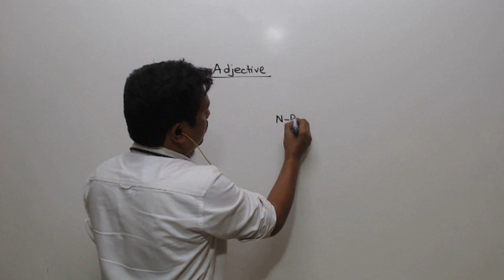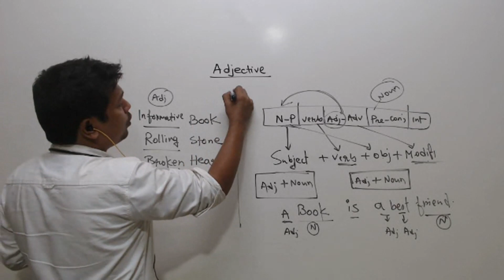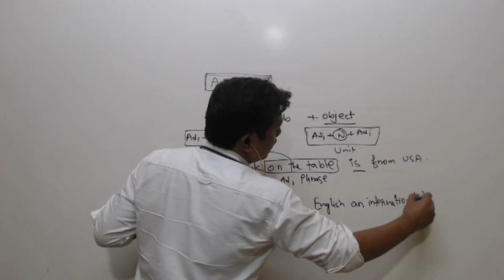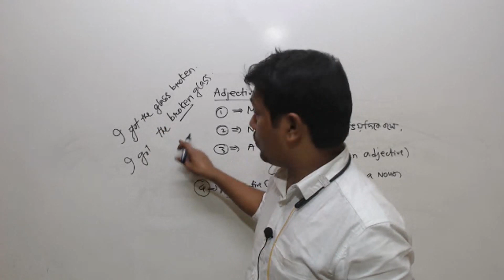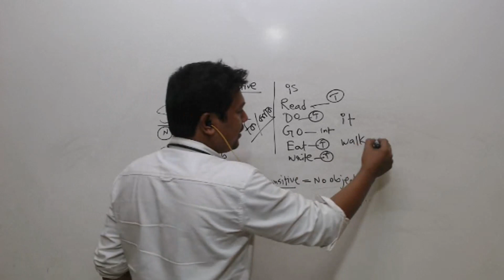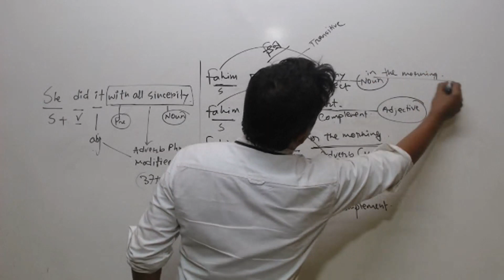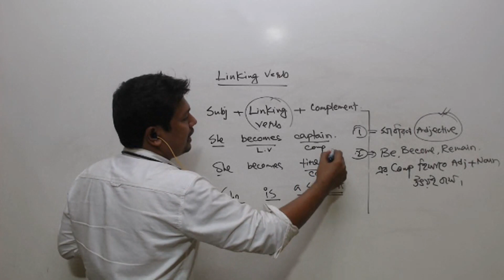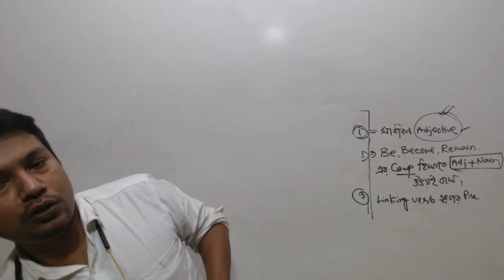The Catalog-Chapter-7; The Adjective | Definition, Classes, Adjective Phrase, Clause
The Catalog Chapter 7
The Adjective in Details
classes
formation
identification
functions
Adjective Phrase
Clause
Latin Adjective
Linking Verbs
Classes of Verbs
Transitive and Intransitive Verbs
Compliments
everything has been cleared in this Class.

BCS Helpline বাংলাদেশের বিসিএস প্রত্যাশীদের আস্তার অপর নাম। মানুষ অফুরান সম্ভাবনা নিয়ে জন্মায়। মানুষ হিসাবে আপনার স্বতন্ত্র এই ক্ষমতার উপযুক্ত প্রয়োগের জন্য দরকার একটি প্লাটফরম। BCS ক্যাডার হওয়া মানে একটি প্লাটফরমে দাড়ানো যেখানে আপনার অর্থিক মুক্তিটা নয় সামাজিক অবস্থানটা মুখ্য। জাতির সেবায় নিজেকে যেমন উৎসর্গ করা যায় তেমনি আত্মমর্যাদার তৃপ্তিজনক উপভোগই এখানে সেরা প্রাপ্তি। যেখানে রয়েছে সুনিশ্চিত জীবন চলার নিশ্চয়তা। আপনার এই লক্ষ পূরণের পথে বিগত বছর গুলো হাজারো স্বাপ্নবাজদের মুখে হাসি ফুটিয়ে চাকুরী প্রার্থীদের আস্তার এক ঠিকানায় পরিণত হয়েছে BCS হেল্পলাইন। আমাদের অক্লান্ত পরিশ্রম ও আন্তরিক সাধনা আপনার মা বাবার লালিত স্বপ্ন যাত্রায় অংশীদার হওয়া। আমরা দিয়ে যাচ্ছি সঠিক গাইড লাইন। একজ চাকুরী প্রার্থী কাঙ্ক্ষিত লক্ষ্যে পৌঁছাতে না পারার দুটি কারণ প্রথমত: ঐ জায়গায় পৌঁছানোর জন্য যে পরিমাণ পরিশ্রম দরকার না করা। দ্বিতীয়ত; পরিশ্রম করার পদ্ধতিতে ভূল থাকা। লাখ লাখ প্রাথী ২য় ভুলের কারণে তার প্রত্যাশা পূরণে ব্যর্থ হচ্ছে প্রতি বছর। এজন্য আমরা আপনাদের দিকনির্শনা প্রদানে এক প্লাটফর্মে নিয়ে এসেছি সকল শিক্ষক বিসিএস ক্যাডার।